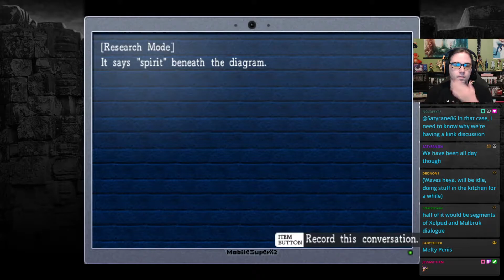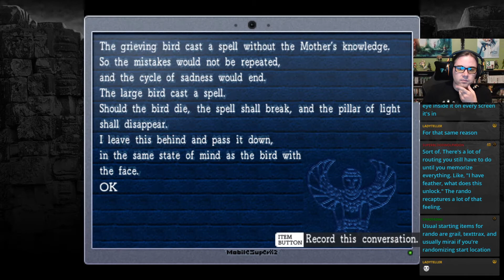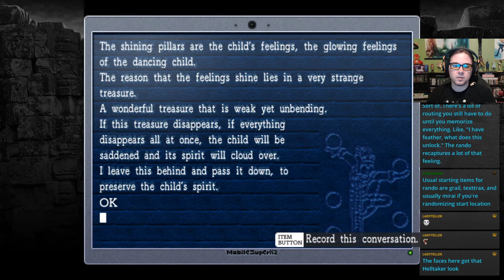TW Plays La Mulana BLIND #76 - Happy Little Crystal Skull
I don't know where it goes, but I know it's happy to see me!